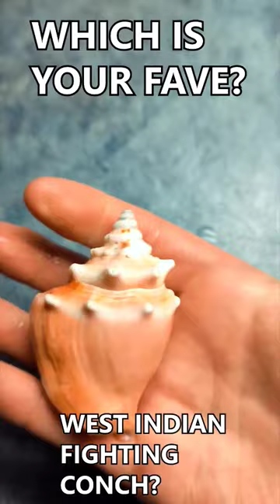Which Conch is your favorite?